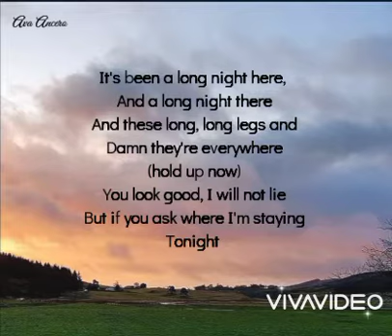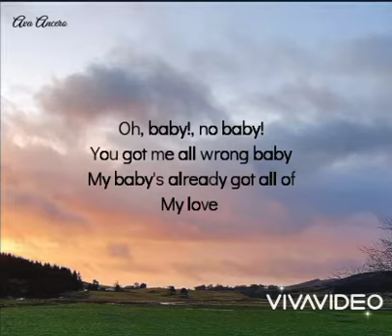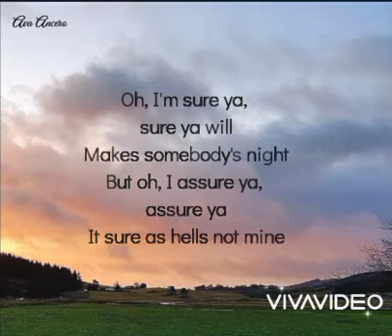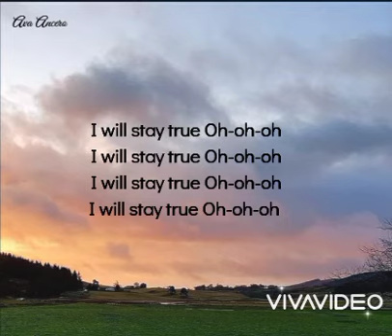ANDY GRAMMER // HONEY I'M GOOD ( lyrics)